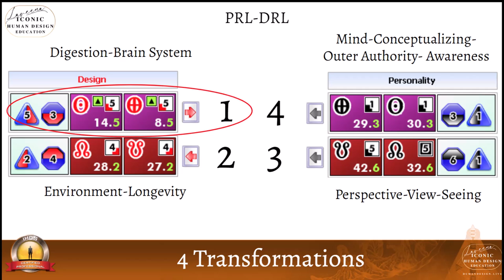The First of the Four Radical Transformations in the Human Design System